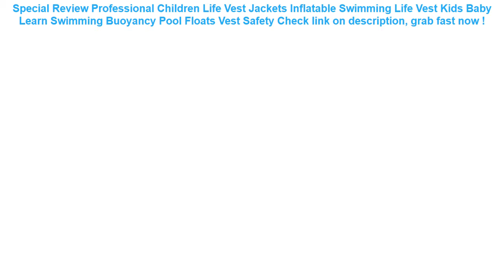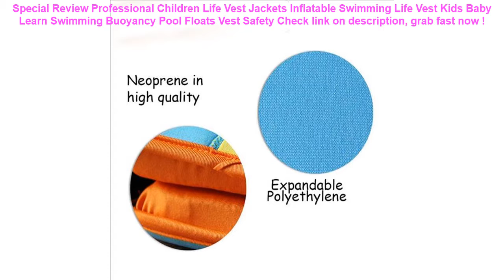Professional Children Life Vest Jackets Inflatable Swimming Life Vest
10+ price compare Professional Children Life Vest Jackets Inflatable Swimming Life Vest Kids Baby Learn Swimming Buoyancy Pool Floats Vest Safety Check This Now.

| Discount : 5%

At this time of writing, the Professional Children Life Vest Jackets Inflatable Swimming Life Vest Kids Baby Learn Swimming Buoyancy Pool Floats Vest Safety has garnered 75 customer reviews with rating of 4.6 out of 5 stars. Not a bad score at all as if you round it off, it’s actually a perfect five already. From the looks of that rating, we can say the product is promising mostly because of the following main reasons:

1. Convencient to Use
Many users love the Professional Children Life Vest Jackets Inflatable Swimming Life Vest Kids Baby Learn Swimming Buoyancy Pool Floats Vest Safety for the convenience it brings.

2. Easy to Handle
If you’re a first-time use, you would have no problem with the Professional Children Life Vest Jackets Inflatable Swimming Life Vest Kids Baby Learn Swimming Buoyancy Pool Floats Vest Safety because it’s fairly elementary in usage.

3. Real Value for Money
All the benefits people are now enjoying from the Professional Children Life Vest Jackets Inflatable Swimming Life Vest Kids Baby Learn Swimming Buoyancy Pool Floats Vest Safety at the current price its being sold both online and in stores makes it a really sweet deal that just doesn’t get any better.
6.2 Inch Float Airbag Waterproof Swimming Bag Mobile Phone Case Cover Dry Pouch Universal Diving Drifting Riving Trekking Bags =

Bathing spouts clockwork Play Water in the bathroom oyuncak for baby Boys Children kids pool swimming Bathtub bath toys =

Ultralarge 185*180*53CM Swimming Pool Inflatable Kids Pool Piscine Piscine Gonflable Basen Foldable Tub With Pump =

200 Pcs/lot Plastic Ocean Ball Eco-Friendly Colorful Ball Soft Funny Baby Kid Swim Pit Toy Water Pool Ocean Wave Ball Dia 5.5cm =
Pink Inflatable Flamingo Pool Float Swim Ring Pool Inflatable Pool Toys Boias Piscina Inflatables Pool Party Boias Piscine Bouee =
ROCKBROS Bicycle Bag Waterproof MTB Bike Front Top Frame Handlebar Touch Bag For 6" 5.8" 4.8" Cellphone Phone With Rain Cover =
Newest Inflatable Circle Baby Swimming Ring Kids With Cushions Floating Aid Cute Patterns Pool Float Swim Rings =
Sealing Waterproof Phone Bags with Strap Protect Bag Dry Pouch Protective Case Cover 3.5 inch -6 inch Smart Phone Swimming Bags =
Yuzhe (2 Front seats) Auto automobiles car seat cover For Jeep Grand Cherokee Wrangler patriot compass car accessories styling =